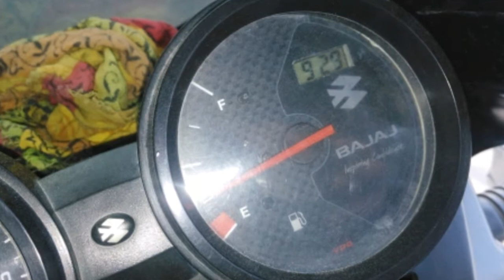Simple Digital Clock for Bike Made at home